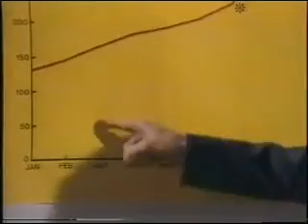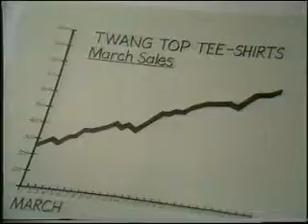Everyday Maths • Say It With Figures ~ Part 4